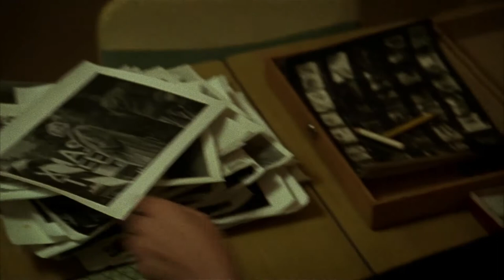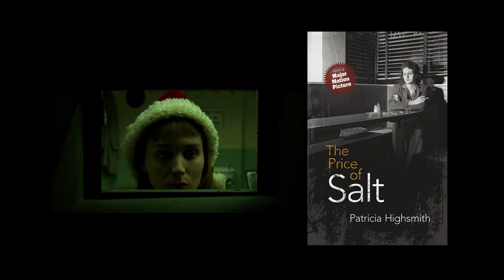Carol (Carol, 2015), de Todd Haynes - Análise crítica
Análise crítica do filme CAROL (Carol, 2015), de Todd Haynes.